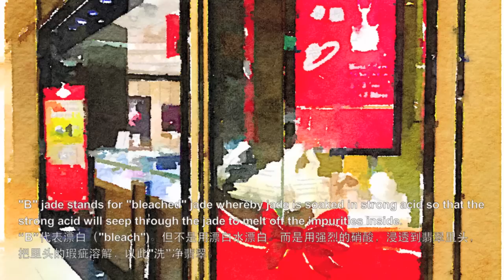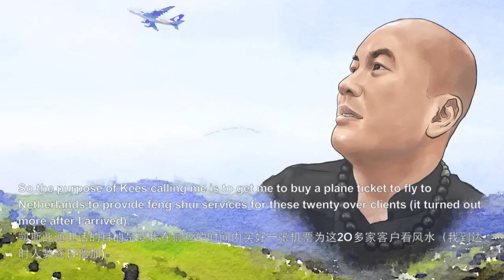The 1st Lotus Guan Yin: from "Nothing" to "Everything"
We just celebrated the Lotus founding gallery's 9th anniversary. Thank you all blessed clients who celebrated with us - it was wonderful to see new and old friends come together to celebrate the achievements so far. And before the founding gallery, there was the 1st Lotus Guan Yin. It was this Lotus Guan Yin that brought us from nothing to everything.

Choose to prosper with the best.

Prosperity with Elegance, Lotus on Water.